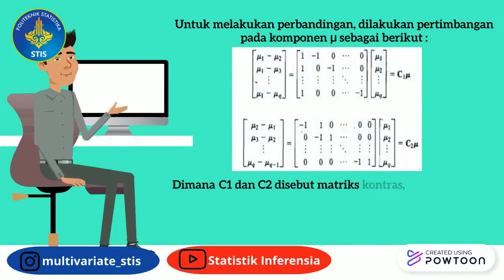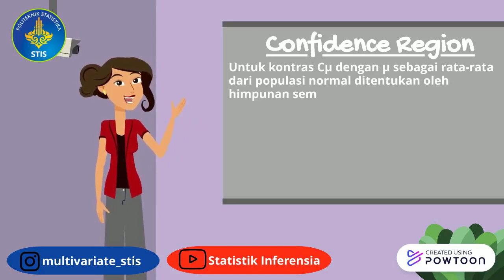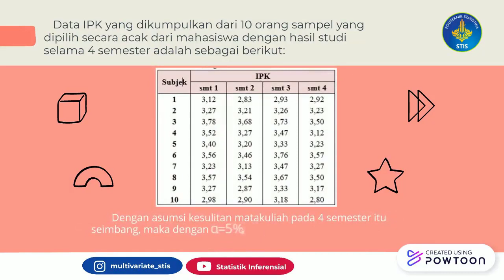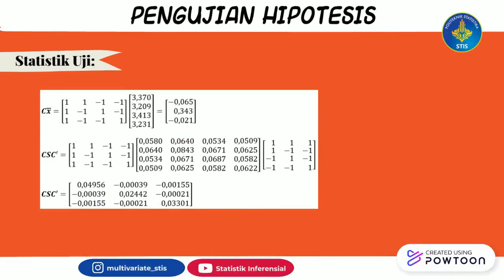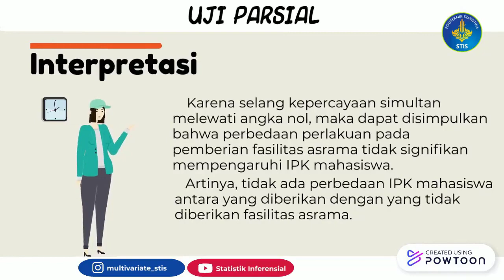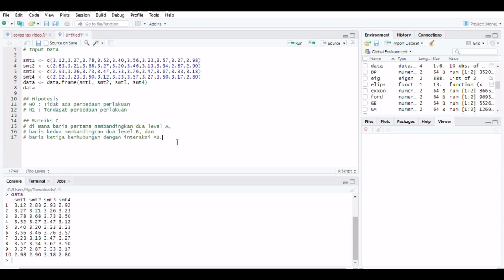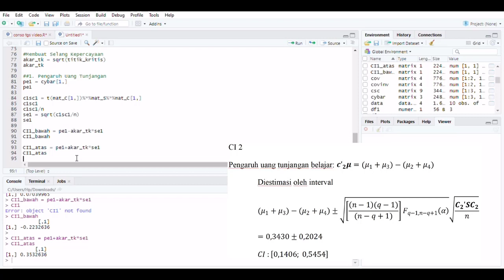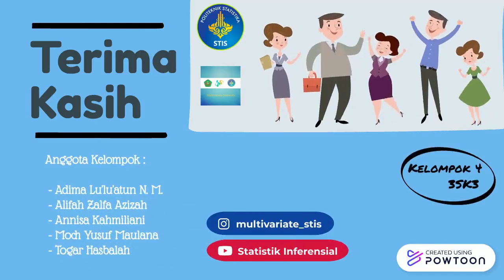PERBANDINGAN PERLAKUAN DARI PENGUKURAN BERULANG DENGAN R STUDIO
Halo, perkenalkan kami dari kelompok 4 kelas 3SK3 Politeknik Statistika STIS dengan anggota;
-Adima Lu'luatun N. M.
-Alifah Zalfa Azizah
-Annisa Kahmiliani
-Mochammad Yusuf Maulana
-Togar Hasbalah.

Pada kesempatan kali ini, kami akan membahas tentang materi Perbandingan Perlakuan dari Pengukuran Berulang. Di dalam video terdapat materi serta contoh soal dan cara mengerjakannya menggunakan software Rstudio.

Video ini ditujukan sebagai pemenuhan tugas mata kuliah Analisis Peubah Ganda.

Terima kasih kepada dosen pengampu mata kuliah, Ibu Rani Nooraeni dan teman-teman kelas yang turut membantu untuk menyelesaikan tugas video ini.

.Rendered using Camtasia 9.